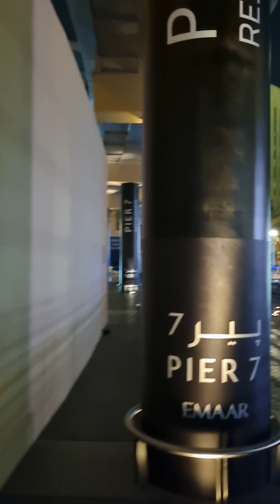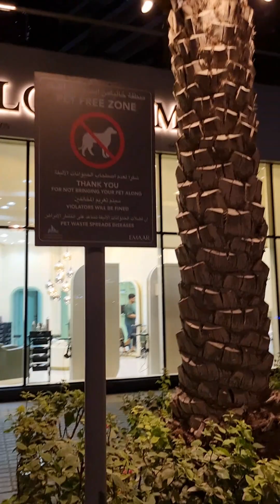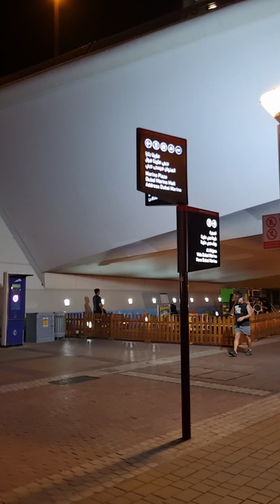dubai marina || the most beautiful sea || view || lighting || hotels || the naresh panwar vlogs 💯